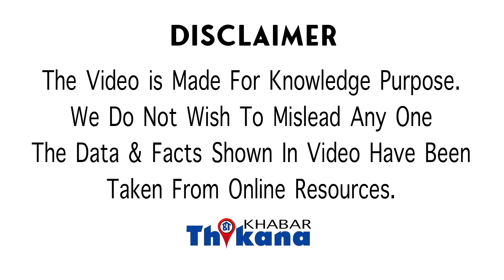Viral Video | Doctor के सामने बैठे मरीज़ को आया अटैक तो क्या करके बचा लिया मरीज को Dr ने